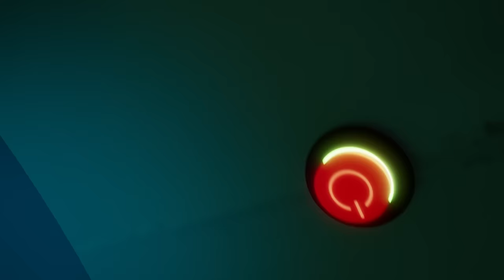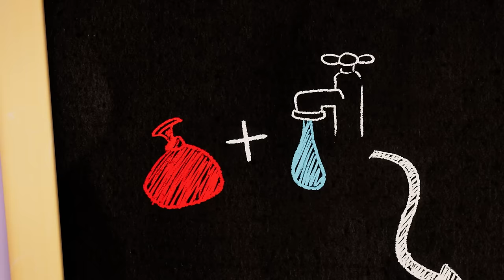FINDING TEDDY! (GONE WRONG)! 😑 🧸 | TALKING TOM SHORTS | WildBrain Kids